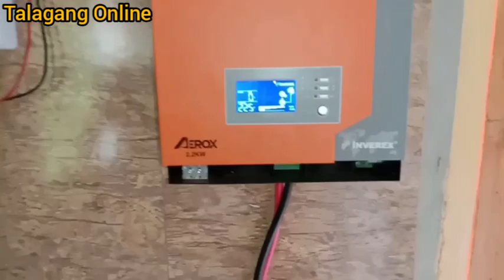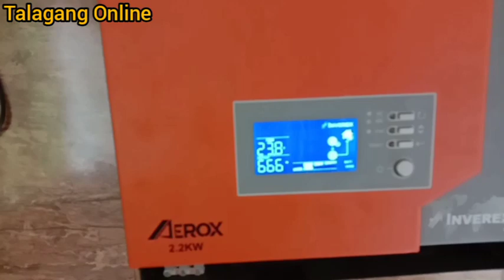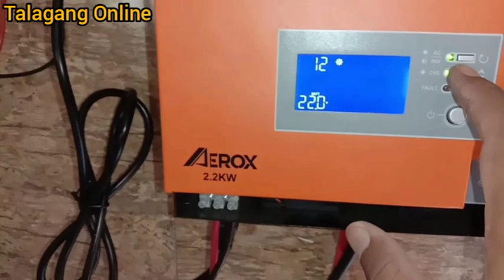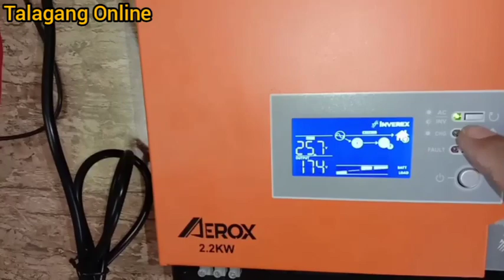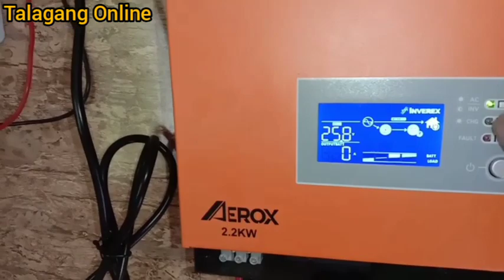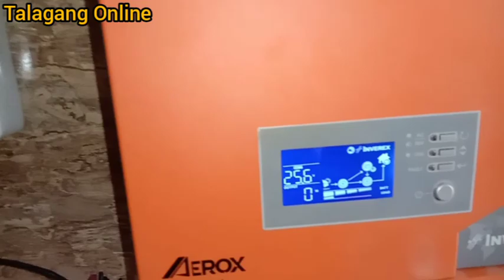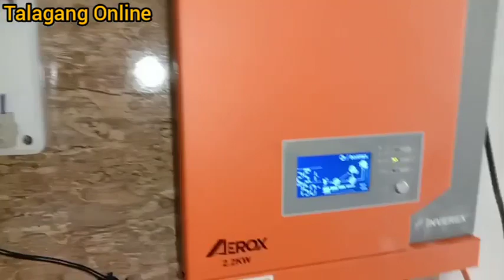EASIEST WAY TO INSTALL INVERTOR AT HOME | CHANGE OVER RELAY CONNECTION | CHANGE OVER RELAY WORKING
In this video i will guide that you can install invertor at home , easier way to install invertor,and detail brief on change over reley , change over reley working and change over relay connections, but before start work i recommend you should be qualified for said job or take help from experience person